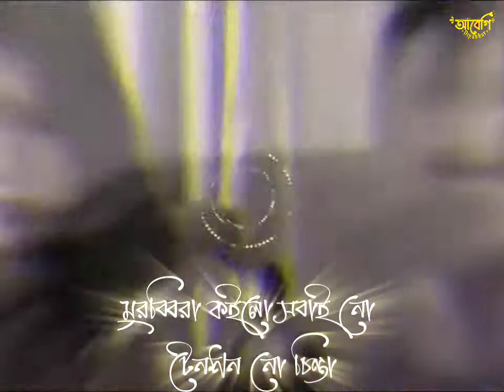নান্টু ঘটকের কথা শুইনা || Nantu Ghotoker Kotha Suina DJ Mix || Abegi Dipankar